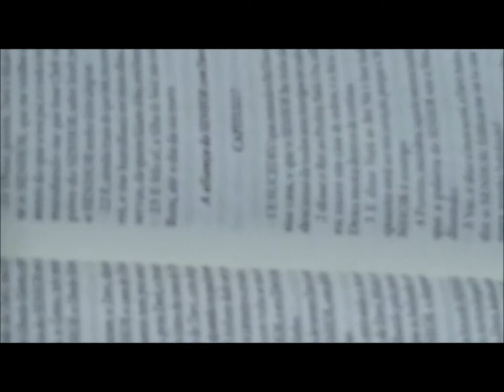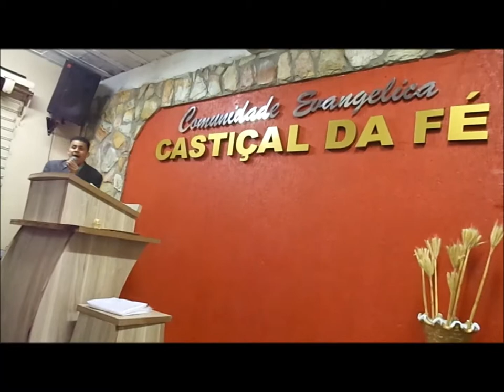Castiçal da Fé.......17 Setembro 2014 - Alto Vera Cruz - B.H - M.G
Vereda da vida, na tua presença